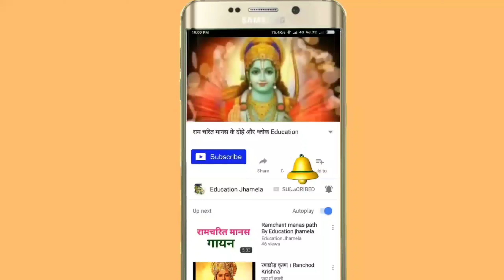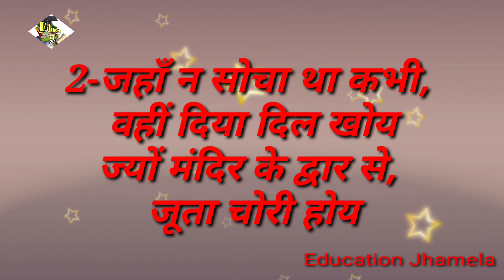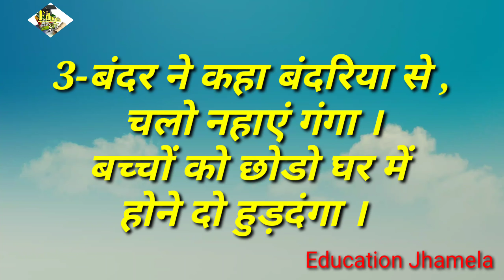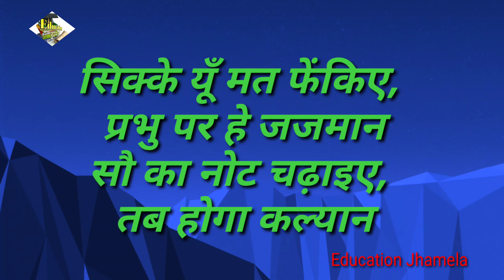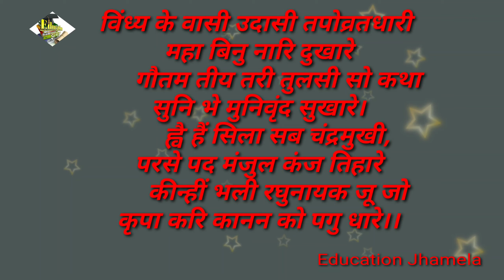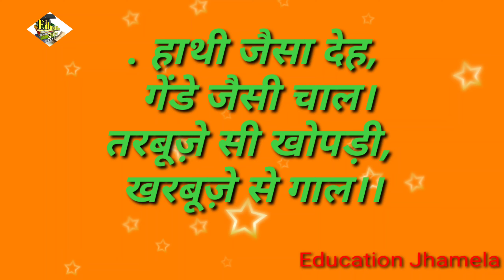हास्य रस की परिभाषा एवं उदाहरण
हास्य रस की परिभाषा एवं उदाहरण की जानकारी दी जा रही है